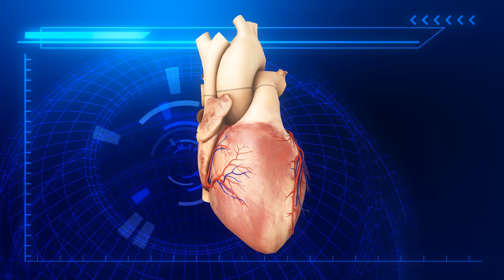World’s First Pig-to-Human Heart Transplant: Surgeons Attached a Pig Heart to a Human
COLLEGE PARK, MARYLAND — A man from the U.S. has become the first person to get a heart transplant from a pig, according to the University of Maryland School of Medicine.

The pig used for the transplant was genetically modified to remove a gene that produces a sugar which in turn triggers an immune response in humans.

The surgeon who performed the surgery at the University of Maryland Medical Center said the patient’s condition — heart failure and an irregular heartbeat — meant he was not eligible for either a human heart transplant or a heart pump, according to The Guardian.

On Monday, the patient was reported to be breathing on his own while being monitored, though his surgeon, Bartley Griffith, said that exactly what will happen next is unclear.

Last October, surgeons in New York said they had successfully transplanted a pig's kidney into a person, but in that instance the recipient was already brain dead.

Though the heart has been genetically modified, and the patient has already passed the ‘hyperacute rejection phase,’ a further treatment plan has been designed to work against upcoming immune responses.